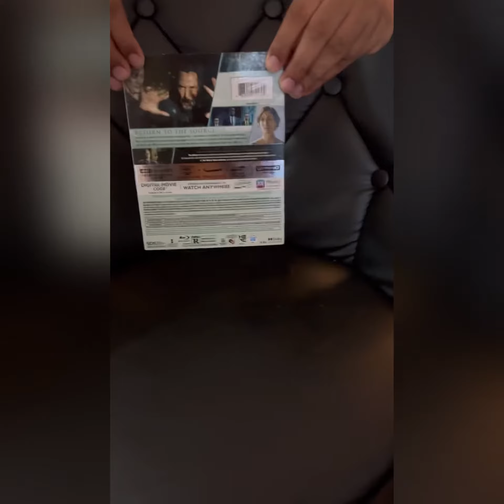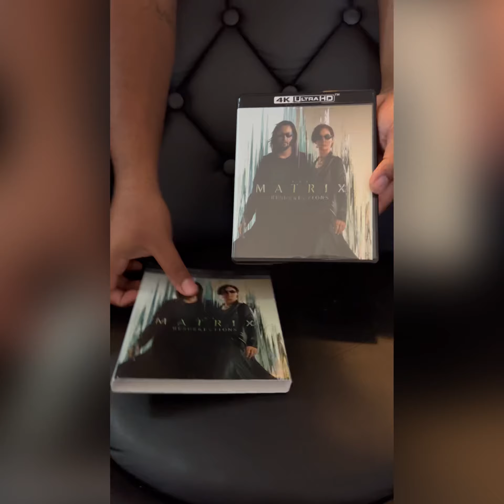The Matrix Resurrections4K Movie Unboxing + Giveaway Code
Install the app to follow my photos and videos.